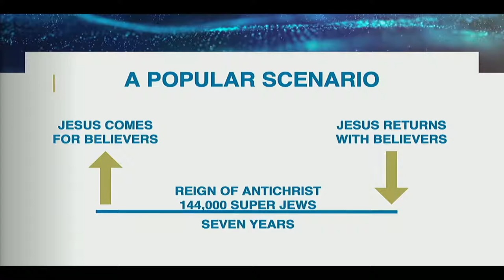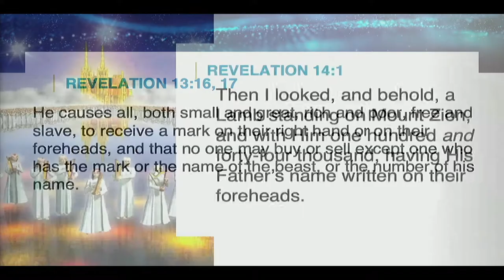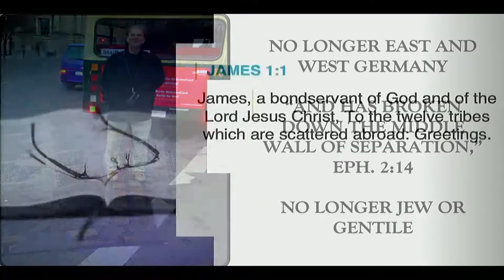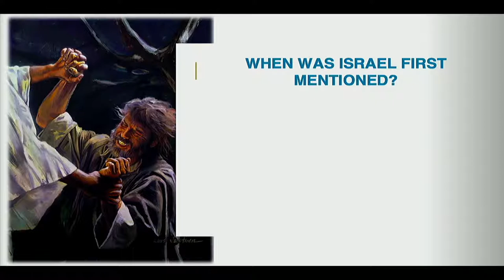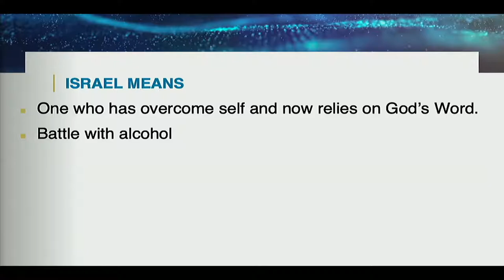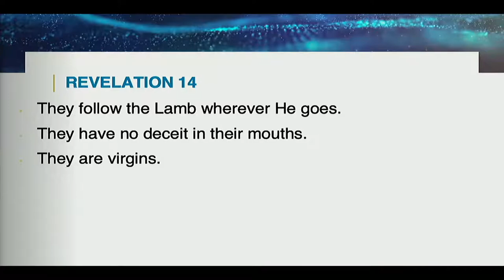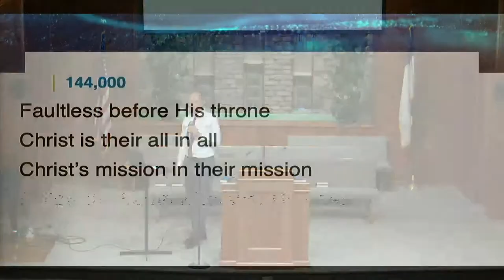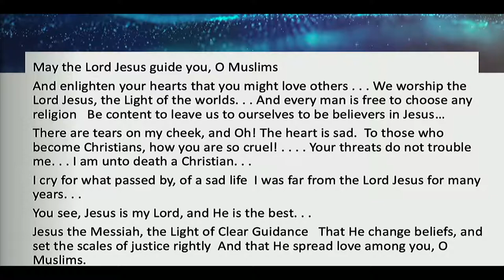"Revelation's 144,000" Pastor Eric Freking